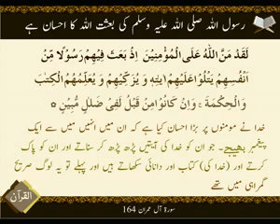Allah K Haan Bhalae | Ayat | Surat Aal-e-Imran | 164 | HD Video